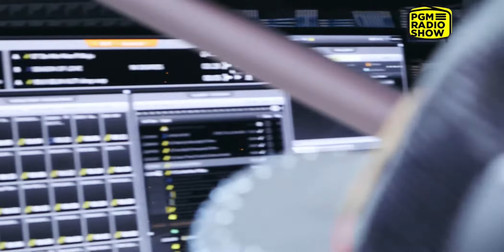SDC discuss the making of Palm Wine Express on PGM Radio (PT.2)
SDC (Show Dem Camp) and Wani pay homage to 2 Shotz & Timaya